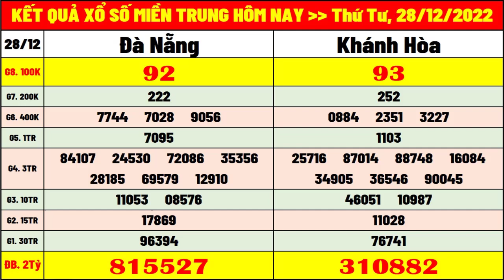kết quả xổ số miền trung hôm nay thứ 4 ngày 28/12/2022 | xsmt: xs đà nẵng, xs khánh hòa